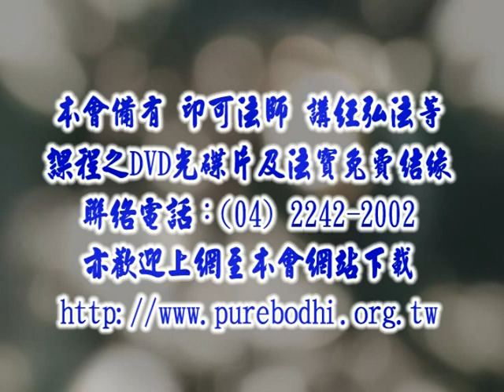知見與實踐（實踐篇）9-7 印可法師